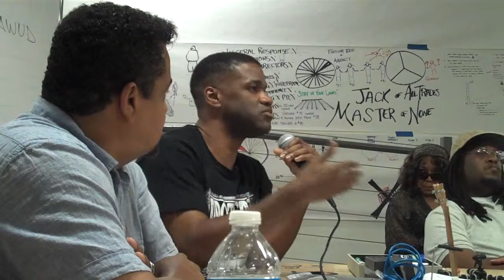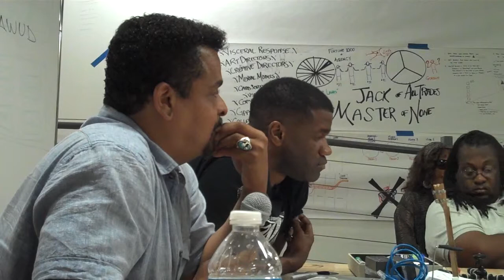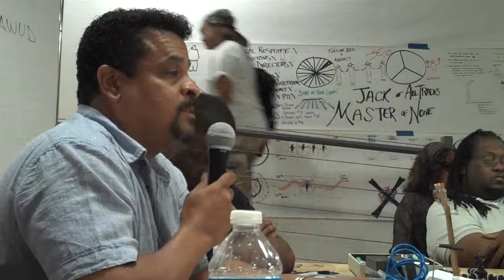The Black Book Convesations June 2012 pt 3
Listen in on the first Black Book conversation featuring Dawud Anyabwile and Neal Hamilton as they lead the discussion on the business of art: how to stay motivated, inspired and on course to creative independence.